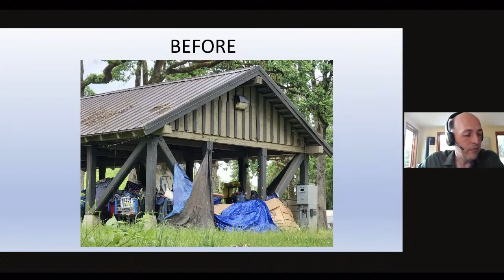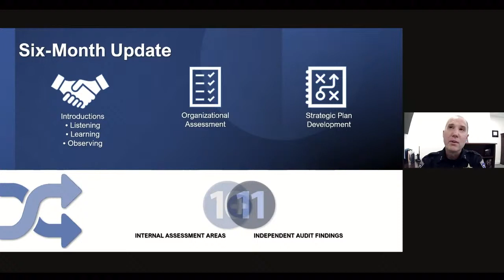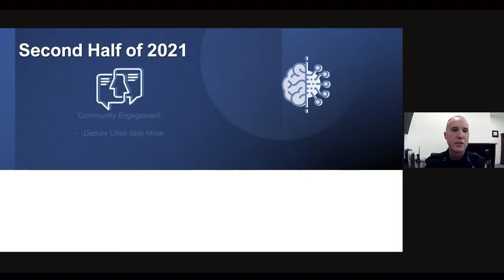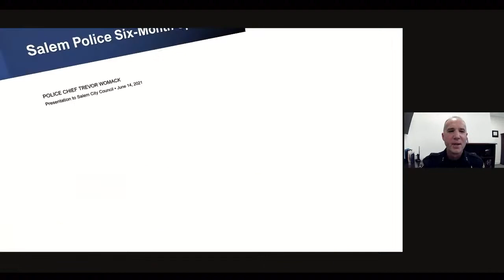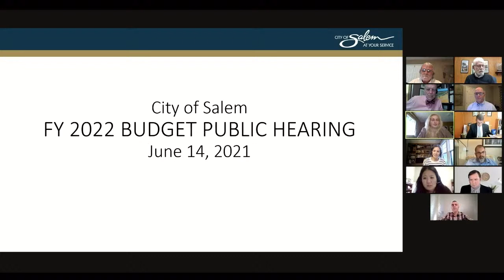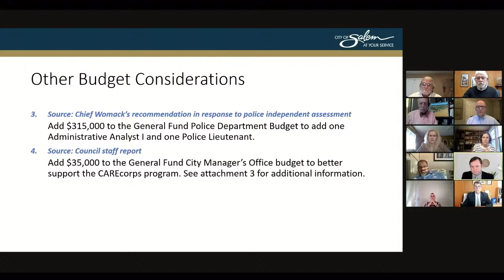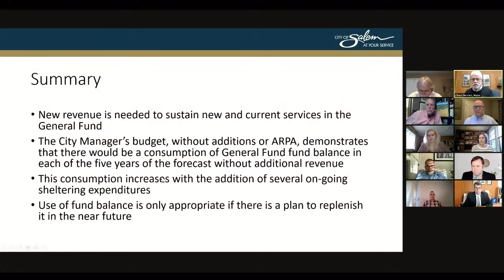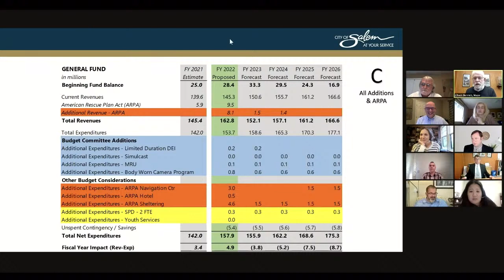Salem City Council Meeting - June 14, 2021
0:00 - Salem Urban Renewal Agency Meeting
5:17 - City Council 1. OPENING EXERCISES
5:48 - 1.1 APPROVAL OF ADDITIONS AND DELETIONS TO THE
AGENDA
7:20 - 1.2 COUNCIL AND CITY MANAGER COMMENT
24:18 - 1.3 PROCLAMATIONS a. Proclamation recognizing Juneteenth Independence Day
27:56 - 2. PUBLIC COMMENT
35:04 - 3. CONSENT CALENDAR
37:18 - 5. SPECIAL ORDERS OF BUSINESS 5.a.Six-Month Update from Police Chief Womack
1:12:43 - 3.3.b. Providing water service beyond City limits for property located at
4929 Auburn Road NE.
1:16:10 - 4. PUBLIC HEARINGS 4.a.Public hearing on State Revenue Sharing funds
1:18:13 - 4.b. Public hearing on FY 2022 City of Salem budget
1:51:48 - 6. INFORMATION REPORTS
1:52:10 - 6.b. Planning Commission Decision - A request for a Minor
Comprehensive Plan Map Amendment and Zone Change from CG
(General Commercial) to IC (Industrial Commercial), Class 3 Site
Plan Review for development of a shipping container sales use, and
Class 2 Adjustment to reduce the landscape requirement for Phase
1 of development. - Approved.